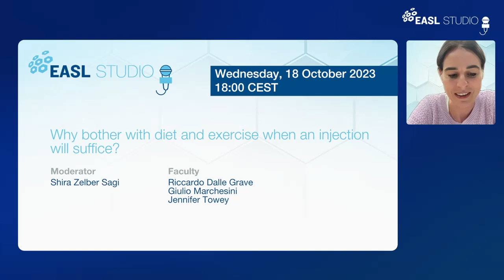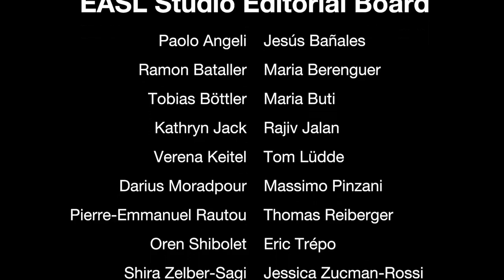EASL Studio S5E6 - YI Choice: When stars fade: The untold story of burnout in academia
This episode delves into the pervasive yet seldom-discussed issue of burnout, particularly prevalent in high-pressure fields like clinical medicine and competitive research.

Fuelled by relentless ambition and a fear of falling short, professionals push themselves to the limit, often neglecting their own well-being. As the world grapples with a confluence of challenges including the ongoing pandemic, climate crisis, and geopolitical tensions, the need for self-care becomes more pressing than ever.

Faculty:
Anna Saborowski (Moderator)
Kelly Korreck (Faculty)
Maria Panagioti (Faculty)
Dina Tiniakos (Faculty)